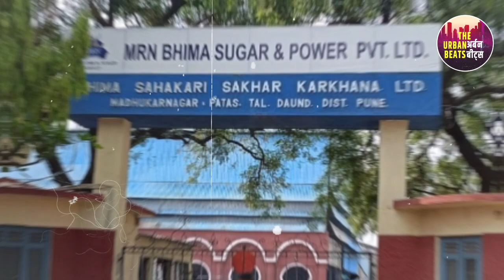किरीट सोमय्यांच्या हाती हातोडा, संजय राऊत थेट पाटस, दोन रणभूमीत, काय घडतंय? |Theurbanbeats